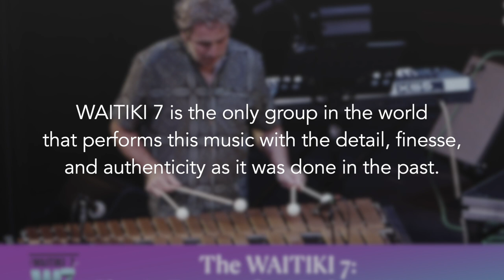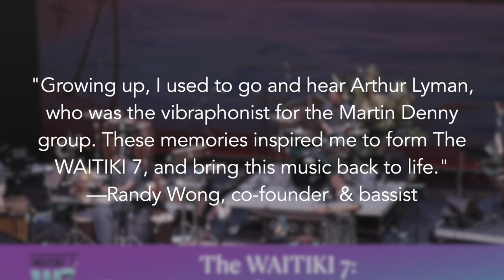The WAITIKI 7 — EPK (2023)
The WAITIKI 7 is the only Exotica group in the world to perform the classic, midcentury music of Les Baxter, Martin Denny, Arthur Lyman, Robert Drasnin, and others with the same style, care, and finesse that made exotica a worldwide sensation in its heyday.

Weʻre celebrating our 20th Anniversary season of the founding of WAITIKI International LLC in 23/24. Come join us!